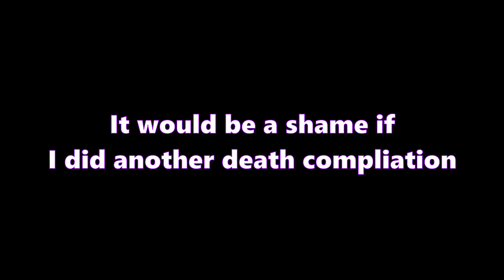I Got Beat by a Clown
This was about 4 hours of me trying to beat this AWFUL boss. I hope you enjoy!

Catch Cotton's socials! (18+)